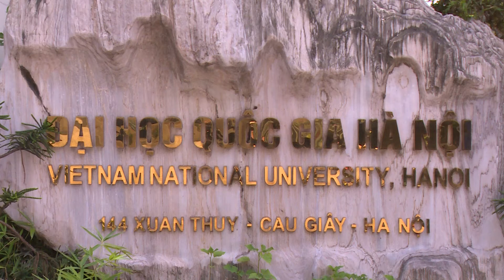Không gian xanh tại Tòa nhà E4, Trường ĐH Kinh tế - ĐHQGHN